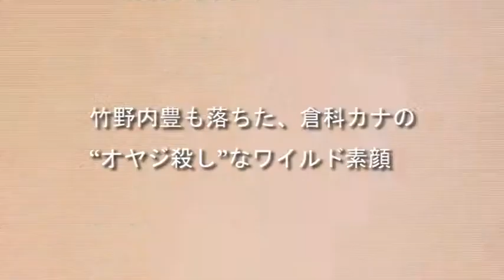竹野内豊も落ちた、倉科カナの“オヤジ殺し”なワイルド素顔